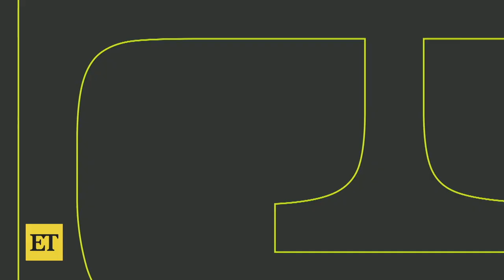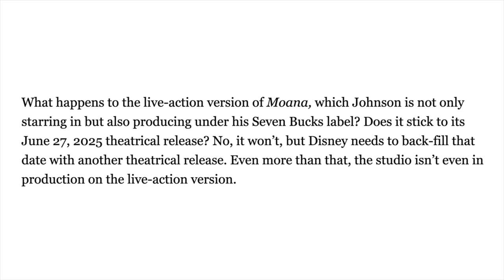Moana Live Action Remake | Moana actress cast and release date moved from 2025 due to Moana 2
Recently Dwayne the Rock Johnson revealed that the Moana live-action remake is still happening even though an animated Moana 2 is being released in 2024.  In this video I share that the Moana actress has been found, a Gramma Tala open casting call, Lin-Manuel Miranda's return and a possible release date move from 2025.